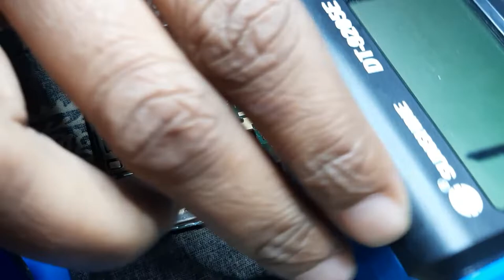Redmi 6 | Dead no shorting only one buck coil sort 100% sol by replacing power ic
join my watsapp help group

Redmi 6 dead shorting buck coil sort,
Redmi6 dead shorting,
buck coil sort,
Redmi6 dead,
Power ic replace,
Redmi 6 power ic replace,
Dead boot repair, dead mobile repair,
 buck coil short,
Redmi6 dead shorting,
buck coil sort,
Redmi6 dead,
Power ic replace,
 buck coil short,
Redmi6 dead shorting,
buck coil sort,
Redmi6 dead,
Power ic replace,
 buck coil short,
Redmi6 dead shorting,
buck coil sort,
Redmi6 dead,
Power ic replace,
 buck coil short,
Redmi6 dead shorting,
buck coil sort,
Redmi6 dead,
Power ic replace,
 buck coil short,

Mobile technician,
redmi 6 dead shorting,
redmi6 dead solve,
buck coil shorting,
mmc replace,
dead mobile sol,